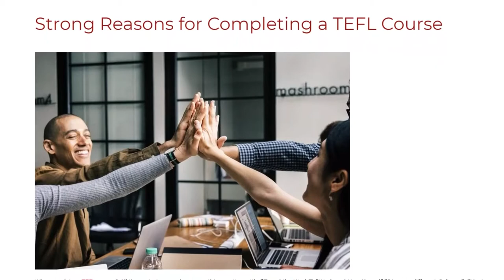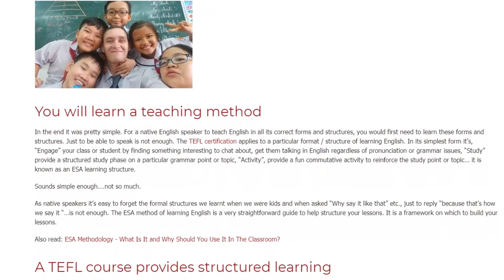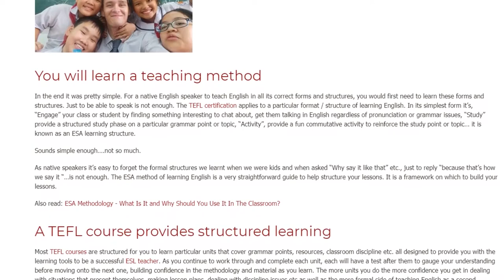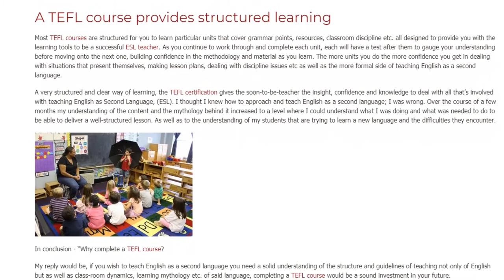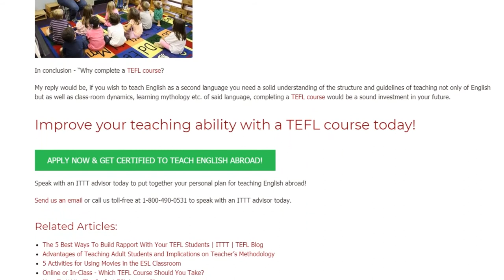Strong Reasons for Completing a TEFL Course | ITTT TEFL BLOG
Why complete a TEFL course? All the mainstream ads answer this question with, “Travel the World”, “Work and Live Abroad” “Discover different Cultures”, "Meet new People" and "Learn the local Language", all are great reasons. I had to ask myself this a few times. I have lived in many non-English speaking countries over the years and over these years have assisted many locals with their English homework or extra studies. I am a native English speaker, I know how to speak English; I have done it all my life so why would I need to take a TEFL course?

This post was written by our TEFL certification graduate John M.